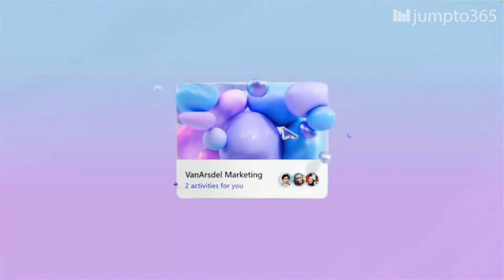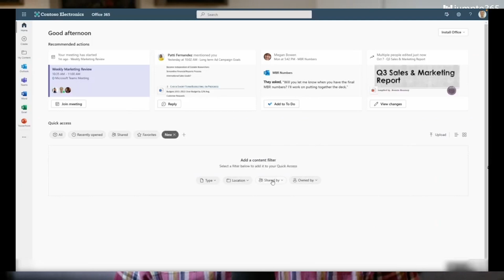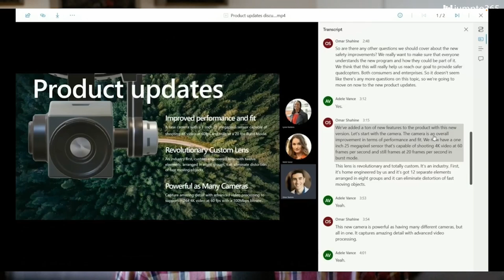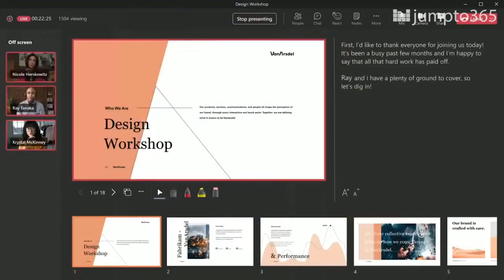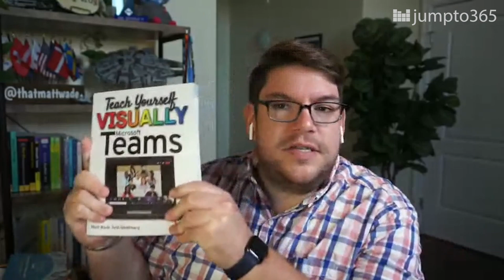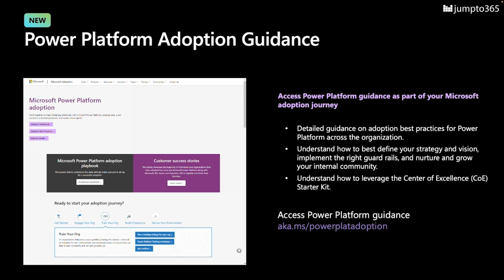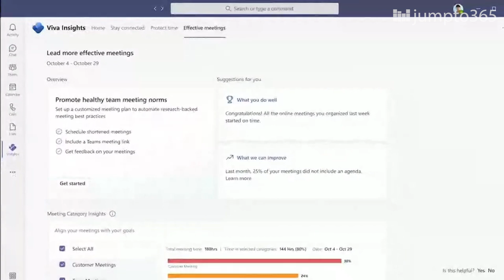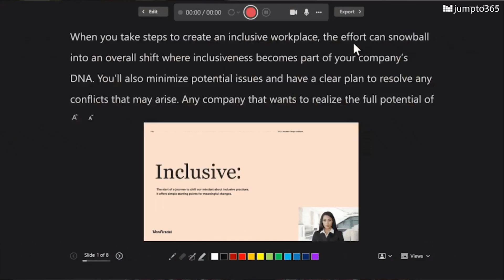Microsoft Ignite 2021 Recap - 🔄 MS Refresh - Week of 8 November 2021 - Episode 43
Microsoft Ignite 2021 PART DEUX kicked off this week and MS Refresh is here to break it down for you. Matt and Sean bounce between Teams, Power Platform, Viva, and even PowerPoint.

📍 Sections
0:00 Intro
1:25 Microsoft Loop
3:18 Office "Hub" updates
4:55 Microsoft Stream
6:35 Microsoft Teams meetings
8:02 Microsoft Teams collaboration
9:30 Power Apps
10:36 Power Platform (general updates)
11:36 Power Automate
12:30 Power Virtual Agents
13:12 AI Builder
13:52 Viva Insights
14:26 Viva (everything else)
15:17 PowerPoint
15:57 Conclusion